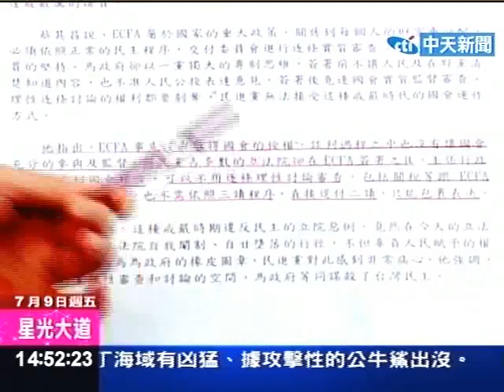黃偉哲打人 蔡英文批國民黨鴨覇？